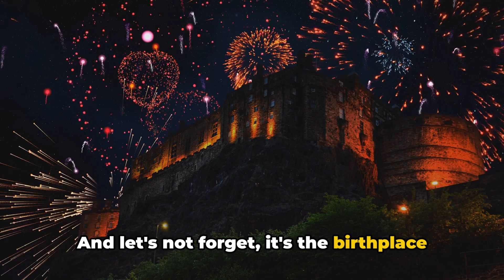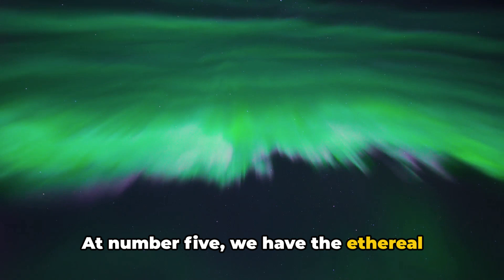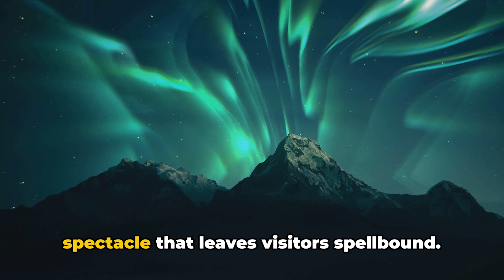Europe Unveiled: Top 25 Must-Visit Spots in 2024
🌍 Embark on a Journey Through Europe's Hidden Gems! 🗺️

Join us in this virtual expedition as we unveil the enchanting beauty of Europe's Top 25 Must-Visit Spots for the year 2024! 🌟 From historic landmarks to picturesque landscapes, this curated list promises a diverse and unforgettable experience.

🔍 Discover How to Make the Most of Your European Adventure! 🧳
Wondering how to plan the perfect trip? Curious about the best time to visit these incredible destinations? Our comprehensive guide will answer all your questions and provide valuable insights to ensure your journey is seamless and extraordinary.

📌 Explore Hidden Treasures and Popular Hotspots! 🏰
Whether you're a seasoned traveler or a first-time explorer, our list includes a mix of well-known attractions and off-the-beaten-path wonders. Uncover the secrets of each location and get ready to be mesmerized by the unique charm Europe has to offer.

🤔 Answering Your Travel Queries! 🤷‍♂️
Is it safe to travel to Europe in 2024? What activities can you enjoy during your visit? We address these questions and more, guiding you through the intricacies of planning an unforgettable European escapade.

👀 Why These Spots Made the Cut! 🌈
Delve into the reasons why these 25 spots earned a coveted spot on our must-visit list for 2024. Whether it's rich history, breathtaking scenery, or cultural significance, each destination has something special to offer.

Pack your bags and get ready to explore Europe like never before!